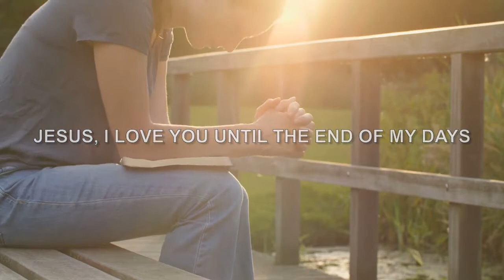God's Acres Theme Song